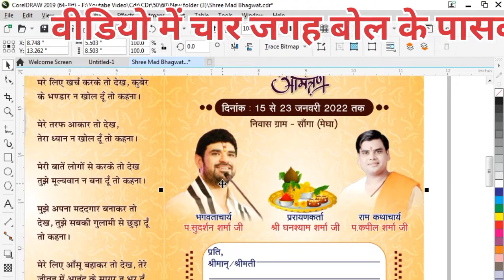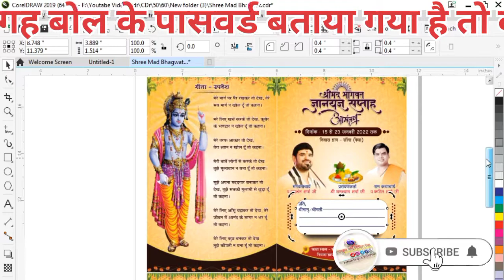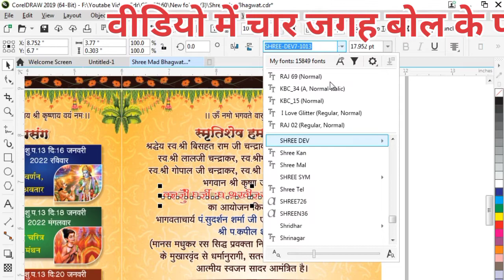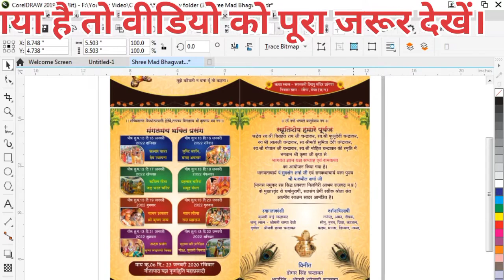Bhagwat Multicolour Card Free Cdr File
ठाकुर जी प्रिंटिंग प्रेस YouTube Channel मे आप का हार्दिक स्वागत है

Free Download Coral X11 अगर आप स्क्रीन प्रिंटिंग सिखना चाहते है या किसी भी प्रकार का डिजाईन सिखना चाहते है या फ्री मे cdr फ़ाईल चाहते है तो हमारे YouTube Channel को Subscribe करे और घंटी को दबा कर रखे नया Update पाने के लिये